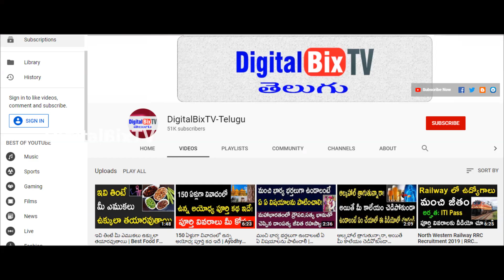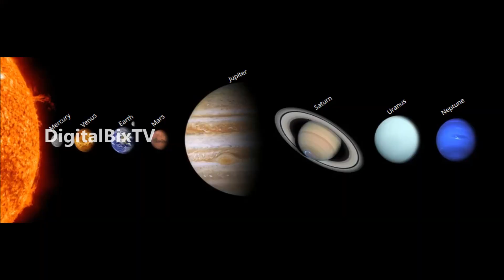2020 సంవత్సరం కర్కాటక రాశి వైవాహిక జీవితం & సంతానాభివృద్ధి | Karkataka Rasi Marriage Life Telugu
2020 సంవత్సరం కర్కాటక రాశి వైవాహిక జీవితం & సంతానాభివృద్ధి, Karkataka Rasi Marriage Life Telugu.